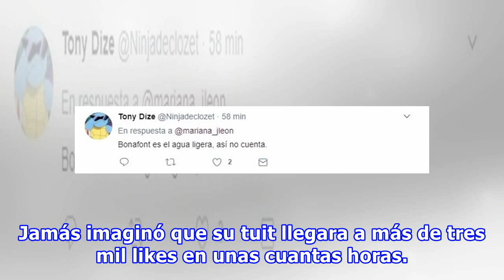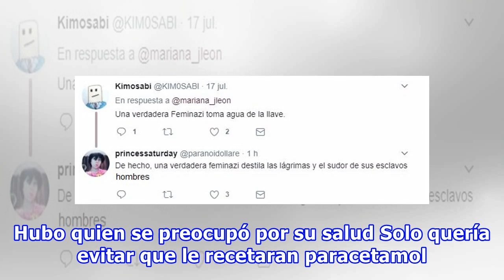Esta chica terminó con un chiste sobre feministas y garrafones de agua; Internet no pudo con ello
Aunque a la sociedad entera le cueste reconocerlo, el machismo prevalece y lo podemos notar en sus pequeños pero satíricos chistes en los que se minimiza el intelecto y se resalta la fuerza física. Mariana es una chica que usa Twitter constantemente y ha querido ponerle un alto a los chistes misógin...